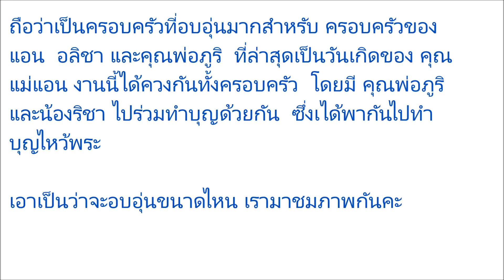คุณแม่แอน อลิชา ควงครอบครัวทำบุญ ในวันคล้ายวันเกิด